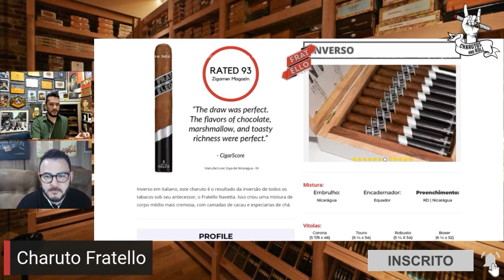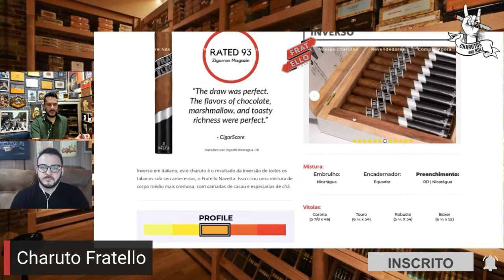Charuto Fratello - Navetta Inverso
Degustação do Charuto Fratello - Navetta Inverso, um dos melhores charutos da linha.